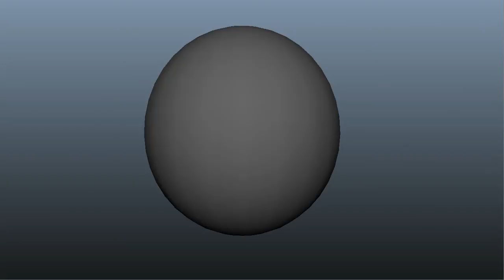Pre Viz Test - Camera 1